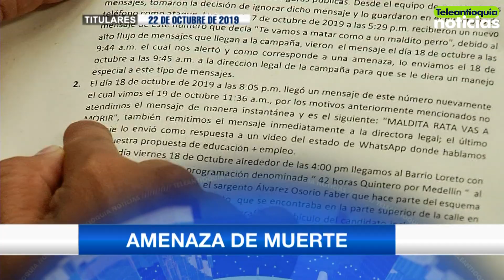Titulares martes 22 de octubre de 2019 - Teleantioquia Noticias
Una mujer de 20 años fue asesinada en el barrio Villa Hermosa. Medellín registra 500 homicidios este año.